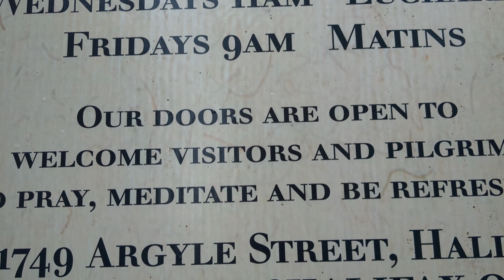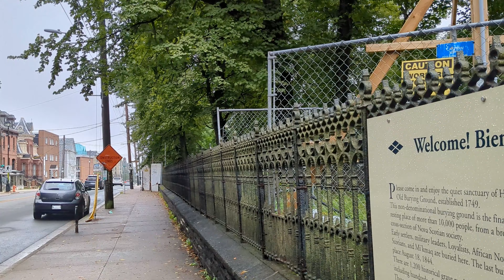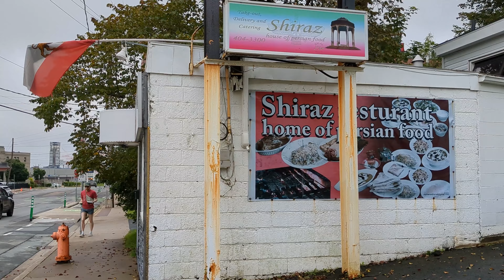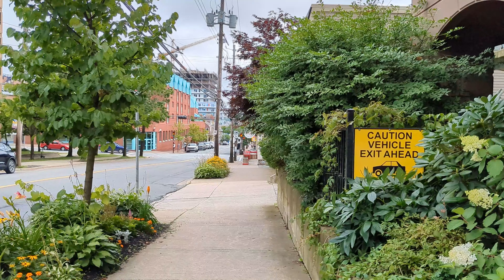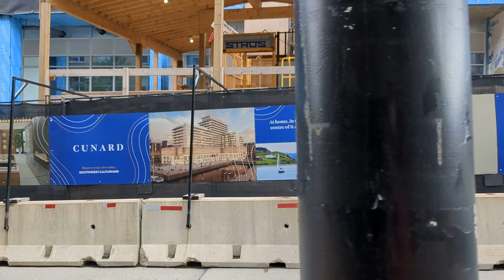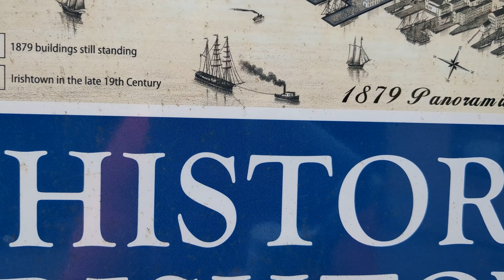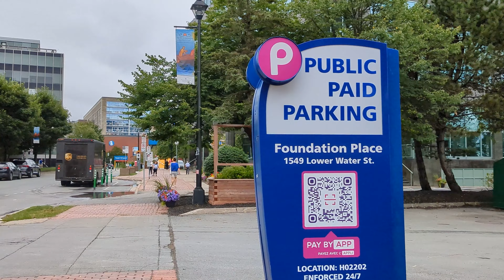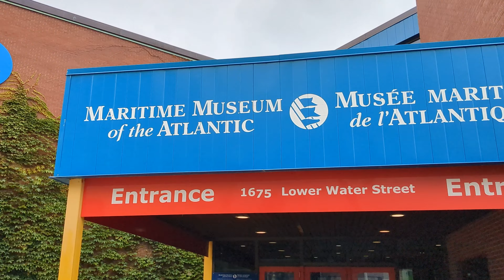Walking Around Downtown Halifax